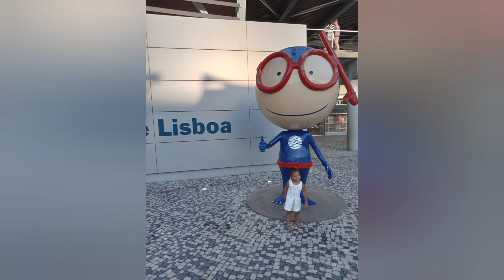OCEANÁRIO DE Lisboa MG BT